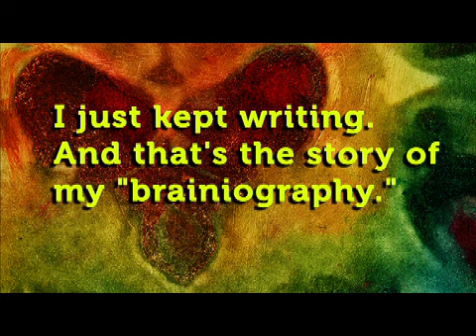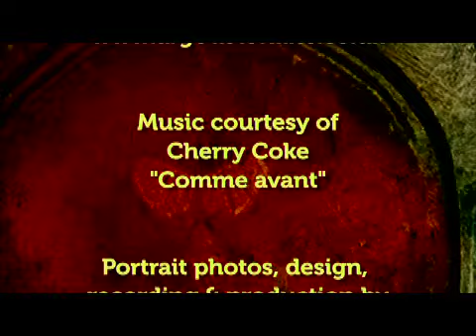The MS Brain: Revealed in Art & Poetry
Printmaker and painter Elizabeth Jameson, who bases her work on brains scans, and poet Evelyn Posamentier use art to interpret their experiences with multiple sclerosis. This film features Posamentier's spoken poems, images of Jameson's prints and brief interviews with both artists to give viewers a window into the MS experience. This film has been entered into the 2011 Neuro Film Festival from the American Academy of Neurology Foundation at www.
neurofilmfestival.com. Let's put our brains together to support brain research.